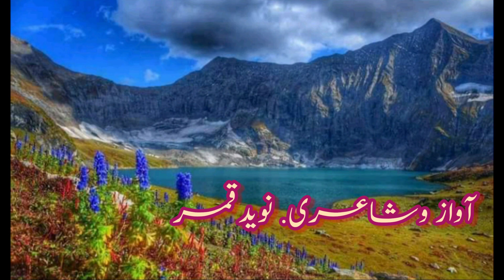کسی رُت میں یہ راتوں کی طوالت مار دیتی ہے۔ نوید قمر